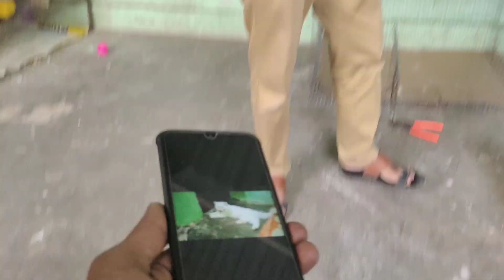Semi Punch Face Persian Kittens in Hyderabad Near Shama Talkies | Triple Coat Furry Kittens